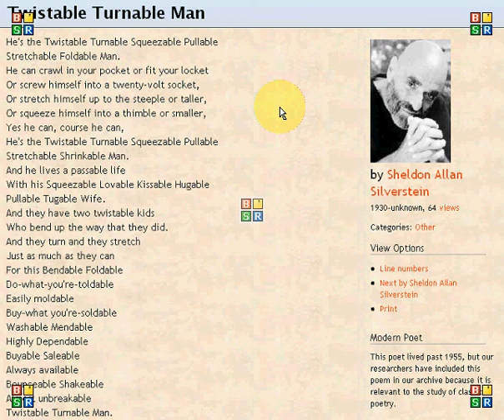Twistable Turnable Man Poem by Shel Silverstein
This is a funny poem by Shel Silverstein.

He's the Twistable Turnable Squeezable Pullable
Stretchable Foldable Man.
He can crawl in your pocket or fit your locket
Or screw himself into a twenty-volt socket,
Or stretch himself up to the steeple or taller,
Or squeeze himself into a thimble or smaller,
Yes he can, course he can,
Stretchable Shrinkable Man.
And he lives a passable life
With his Squeezable Lovable Kissable Hugable
Pullable Tugable Wife.
And they have two twistable kids
Who bend up the way that they did.
And they turn and they stretch
Just as much as they can
For this Bendable Foldable
Do-what-you're-toldable
Easily moldable
Buy-what you're-soldable
Washable Mendable
Highly Dependable
Buyable Saleable
Always available
Bounceable Shakeable
Almost unbreakable
Twistable Turnable Man.